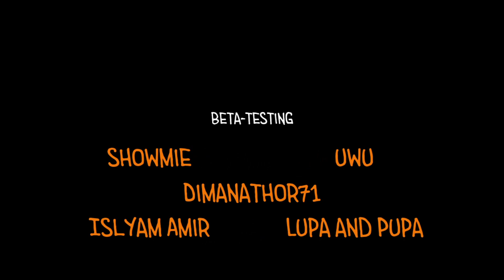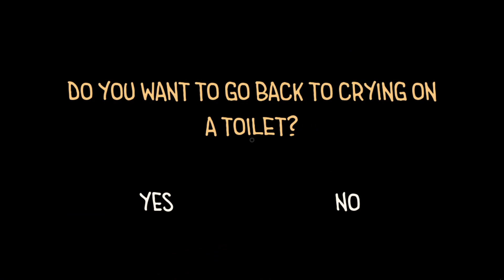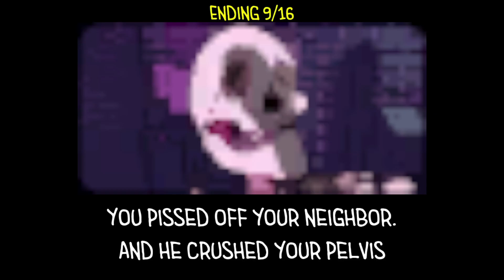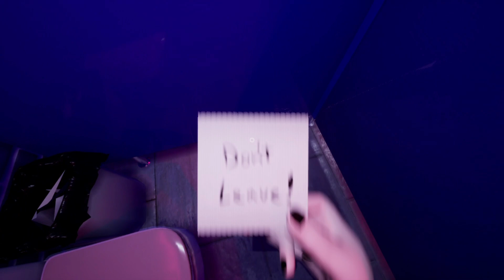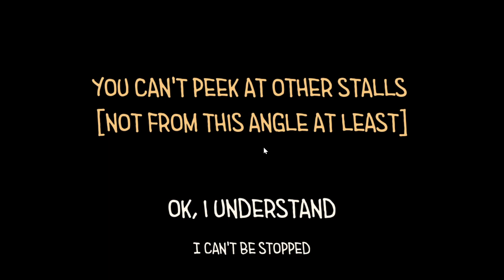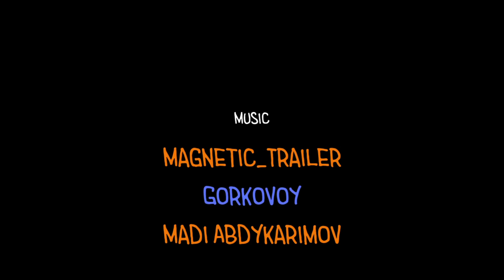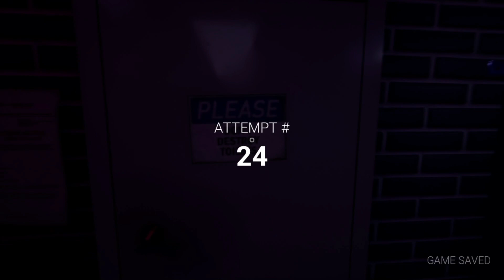Toilet Chronicles: Part 2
In this episode of the Toilet Chronicles, I work to find out the other possible endings and to understand the mysteries of the toilets.